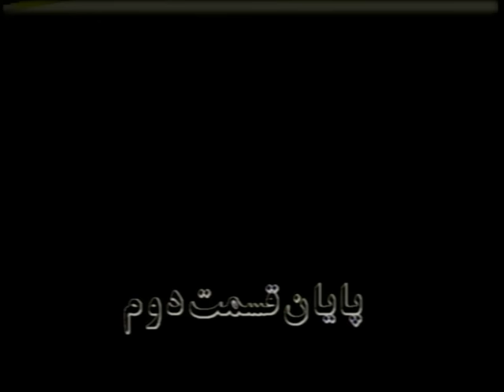Habib - Marde Tanhaye Shab حبیب ـ مرد تنهای شب